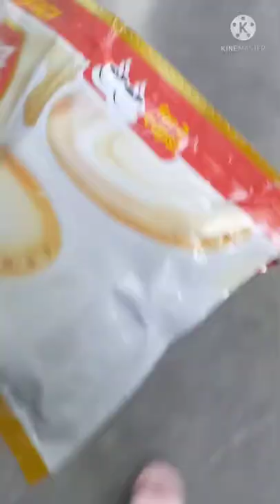Kumuha ng National ID/Kumain sa Mang-inasal